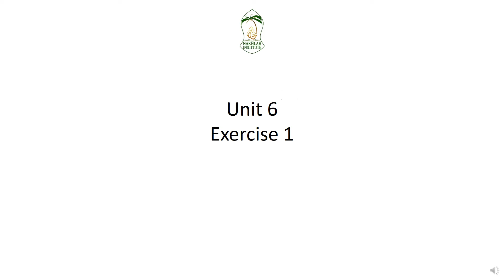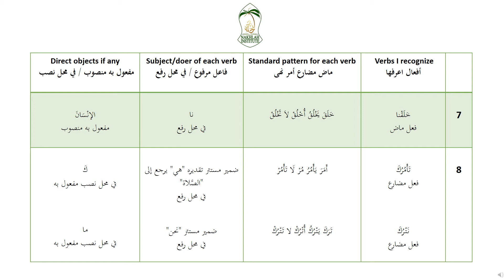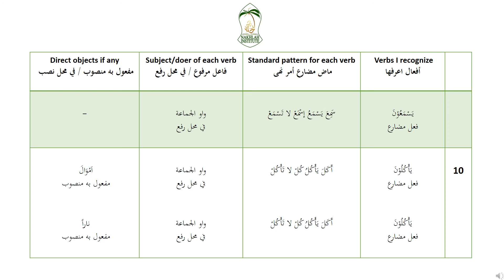Unit 6 Ex 1 Part 3